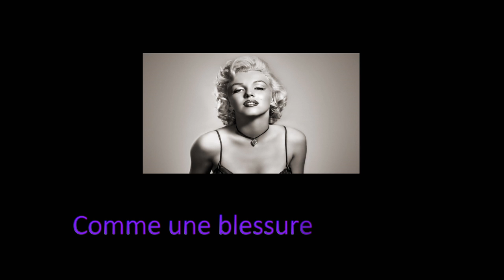JeanLouis - Marilyn Monroe [electro Pop]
Chanson française triste qui s'intitule "Elle est perdue" avec des images de Marilyn Monroe
une chanson triste avec une vidéo sur l'icône hollywoodienne  Marilyn Monroe. Bonne écoute et à vos partages et commentaires.